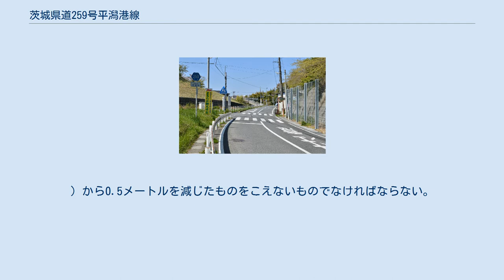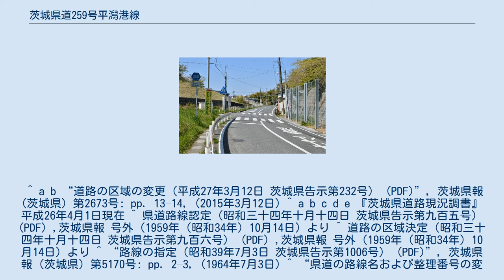茨城県道259号平潟港線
茨城県道259号平潟港線 北茨城市平潟町（2014年4月） 茨城県道259号平潟港線（いばらきけんどう259ごう ひらかたこうせん）は、茨城県北茨城市内の一般県道である。
 北茨城市の太平洋岸に面する平潟漁港から国道6号の平潟港交差点を結ぶアクセス道路で、平潟町集落の中心を南北に貫く重要な生活道路でもある。
 1959年（昭和34年）10月14日、新たな県道として茨城県北茨城市平潟町平潟港を起点とし、一級国道六号線交点を終点とする区間を本路線とする県道平潟港線として茨城県が県道路線認定した。
 1995年（平成7年）に整理番号259となり現在に至る。
 道路法の規定に基づき、北茨城市平潟（平潟港） - 同（平潟港入口交差点）間は、緊急輸送道路として機能を維持するため、災害発生時の被害拡大防止を目的に道路用地内に電柱を建てることが制限されている。
 なし ^ 幅員、曲線半径、こう配その他道路の状況により最大積載4トンの普通貨物自動車が通行できない区間。
以下同じ。
 ^ a b “道路の区域の変更（平成27年3月12日 茨城県告示第232号） (PDF)”, 茨城県報 (茨城県) 第2673号: pp. 13–14, (2015年3月12日) ^ a b c d e 『茨城県道路現況調書』平成26年4月1日現在 ^ 県道路線認定（昭和三十四年十月十四日 茨城県告示第九百五号） (PDF) ,茨城県報 号外（1959年（昭和34年）10月14日）より ^ 道路の区域決定（昭和三十四年十月十四日 茨城県告示第九百六号） (PDF) ,茨城県報 号外（1959年（昭和34年）10月14日）より ^ “路線の指定（昭和39年7月3日 茨城県告示第1006号） (PDF)”, 茨城県報 (茨城県) 第5170号: pp. 2–3, (1964年7月3日) ^ “県道の路線名および整理番号の変更（平成7年3月30日 茨城県告示第436号） (PDF)”, 茨城県報 (茨城県) 第637号: pp. 8–12, (1995年3月30日) ^ “道路の占用を制限する区域の指定（平成30年3月19日 茨城県告示第299号） (PDF)”, 茨城県報 第2980号: pp. 18–28, (2018年3月19日)